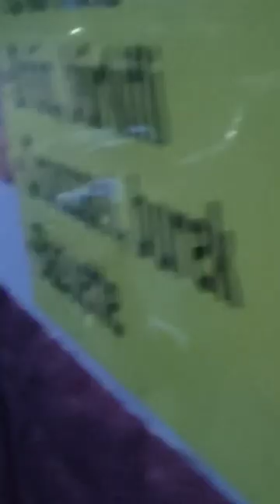Part 3 medjo mahaba daming kuda ☺️✌️|Gavavencello hungary